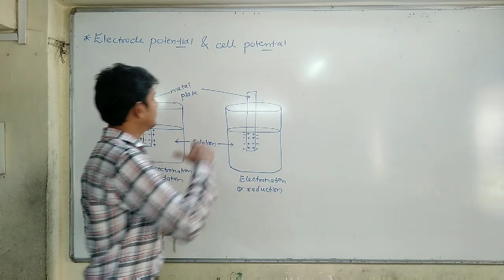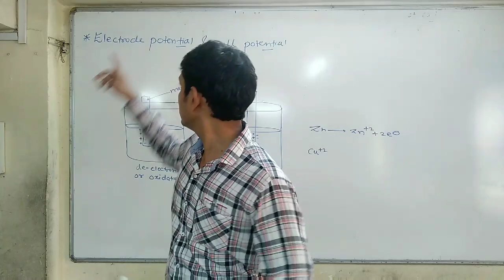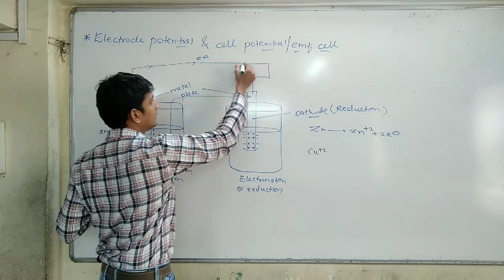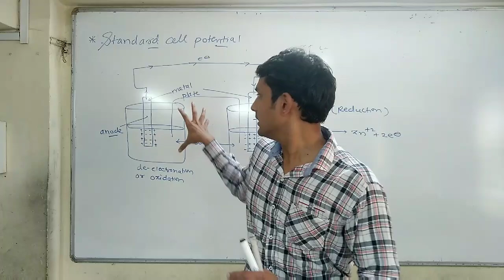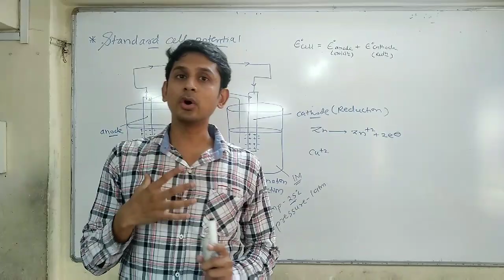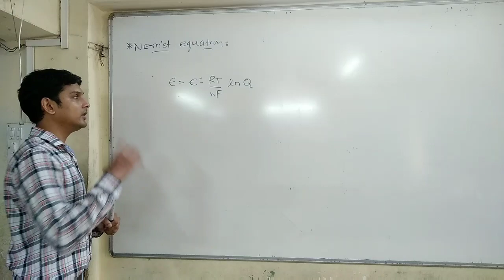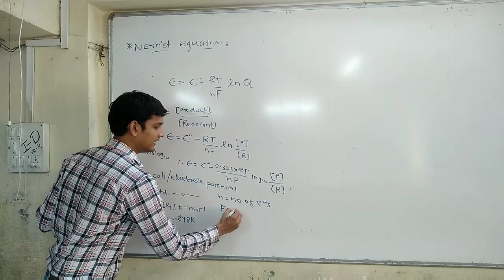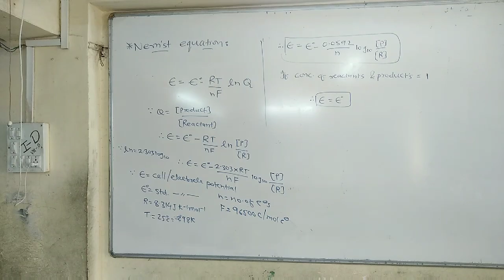Electrode potential,cell potential, standard cell potential & Nernst equation